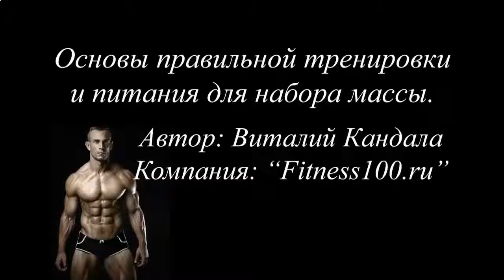Накачать мышцы живота в домашних условиях